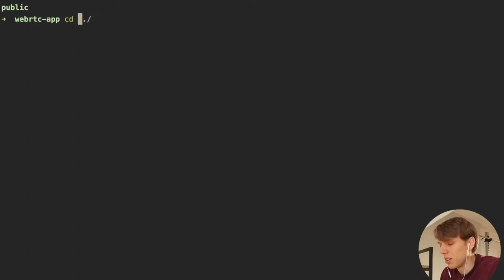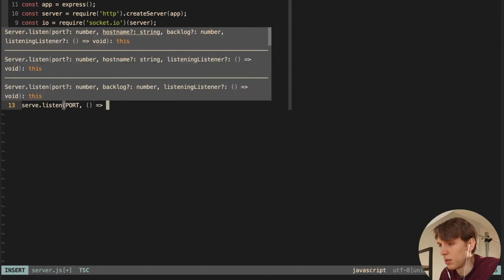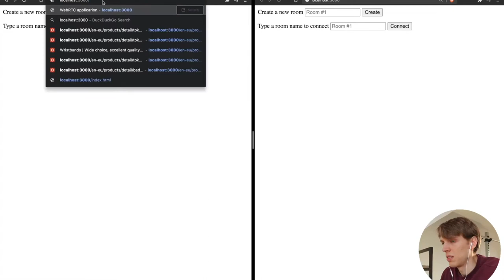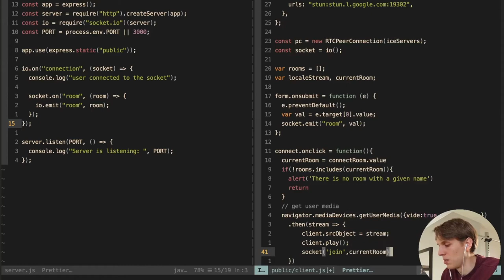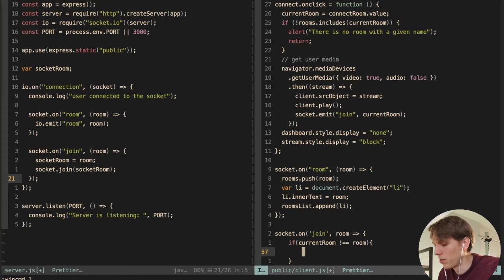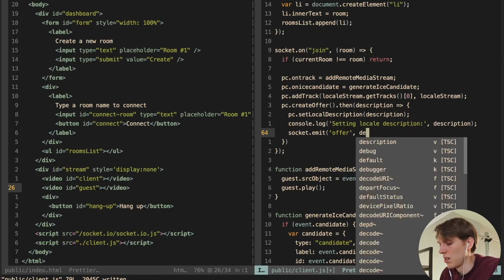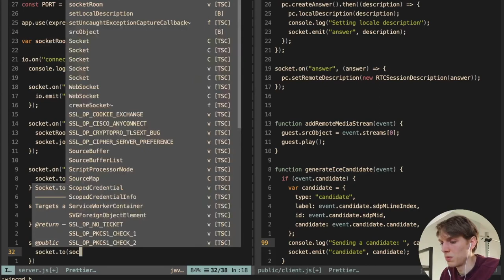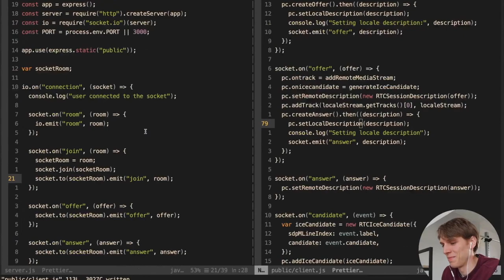Video Chat Application with WebRTC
Hi everyone! In this tutorial I'm showing you how to build a 1-on-1 video chat application using socket.io and RTCPeerConnection. I'm explaining how to share information with using our signaling service (web socket), and how to create an 'offer' and 'answer', and a lot more...

I hope you will learn something useful from this one!